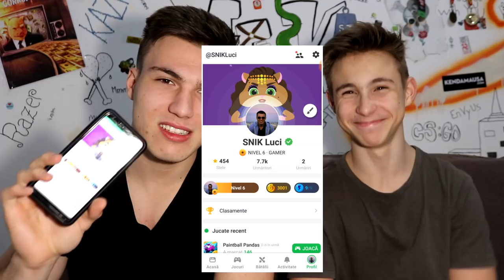CINE PIERDE MĂNÂNCĂ CHILLI!